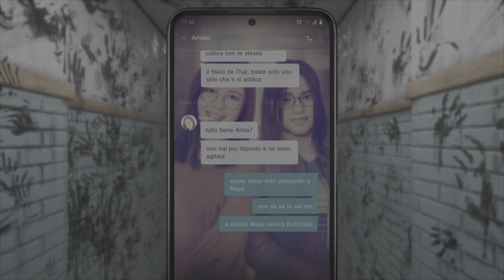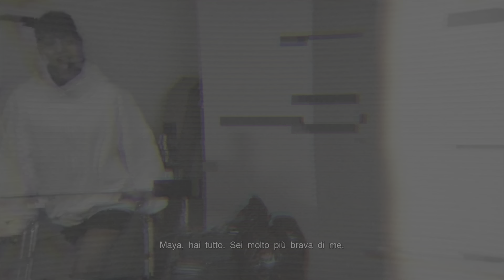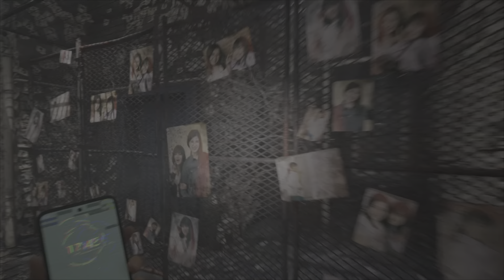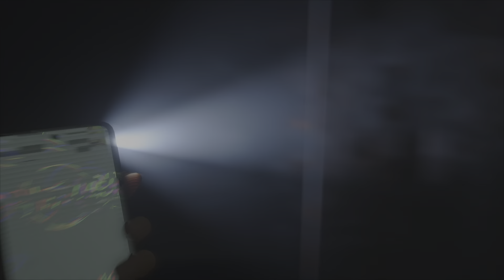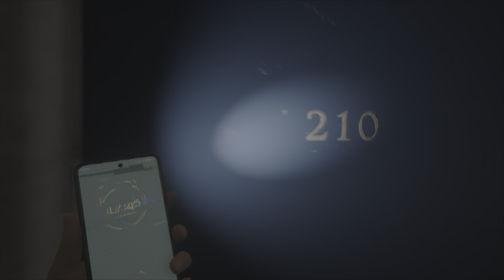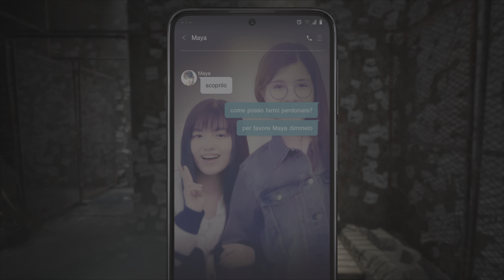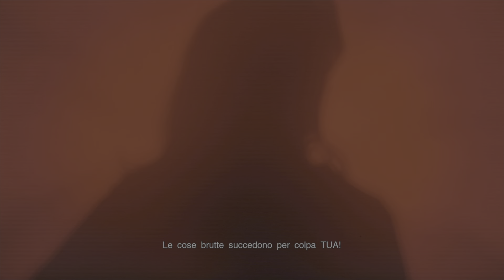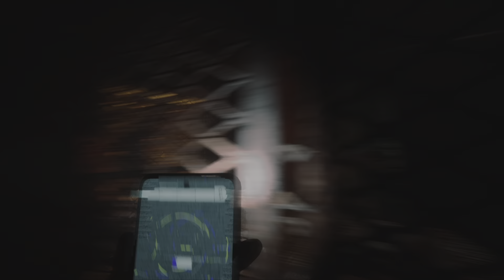Silent Hill: The Short Message - Episodio #2/3: "Amelie" (Eng sub Ita)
Secondo episodio dove, tra un inseguimento e l'altro, scopriremo l'identità del mostro che ci bracca oltre a una sconvolgente parte del passato di una delle ragazze, che ancora sta metabolizzando la morte di Maya... e la sua responsabilità nell'accaduto.